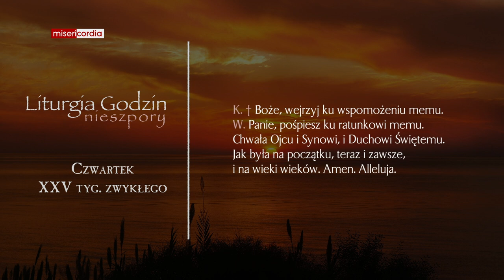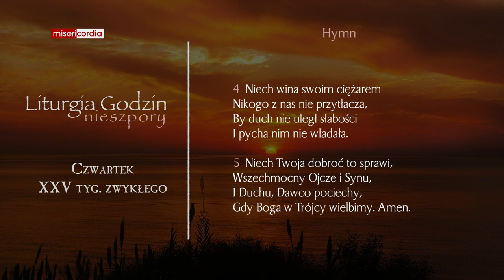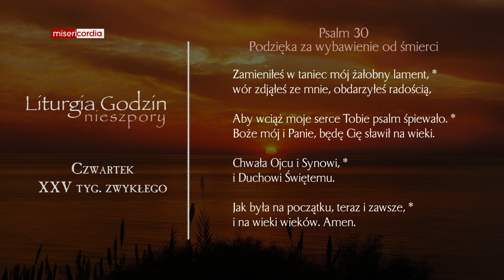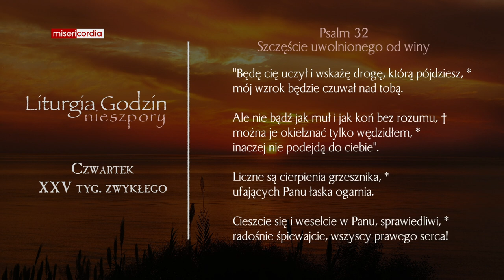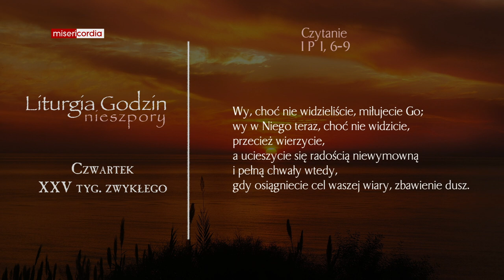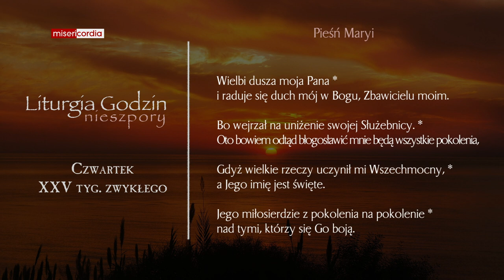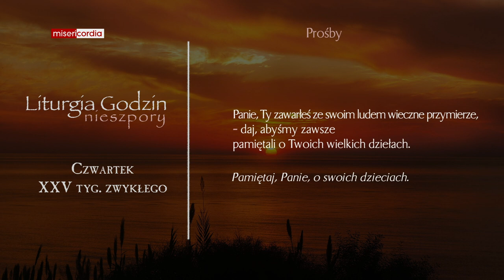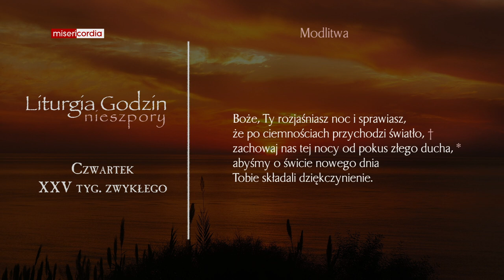Liturgia Godzin | Nieszpory | Czwartek, XXV tyg. zwykłego